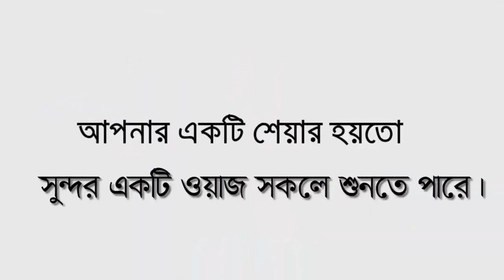পিতা মাতার প্রতি সন্তানের কর্তব্য । ড.মাওঃ মোরশেদ আলম সালেহী । Dr. Mao: Morshed Alam Salehi waz 2021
╔ ஜ۩۩ஜ ╗
╚ ஜ۩۩ஜ ╝

👉 সুপ্রিয় দর্শক →
 ইসলাম সম্পর্কে জানার জন্য, ইসলামের বাণী সর্বত্র বিস্তারের জন্য আমরা
  চেষ্টা চালিয়ে যাচ্ছি, আমাদের এই প্রচেষ্টার সাথে আপনারাও সঙ্গী হোন।
হক্কানি উলামায়ে কেরামদের নতুন নতুন ভিডিও পেতে সঙ্গেই থাকুন!

꧁꧂▫▫ পানকৌড়ি মিডিয়া ▫▫꧁꧂

২০২০সালের​​​​​​​​​​​​ ওয়াজ
ইসলামিক​​​​​​​​​​​​ ভিডিও
Dr. Mao: Morshed Alam Salehi - ড. মাওঃ মোঃ মোরশেদ আলম সালেহী,
খতীব, শাহজাদপুর জামে মসজিদ, গুলশান, ঢাকা।
🔹✔কোন টাইপের ভিডিও🔹
১:- কুরআন তিলাওয়াত
২:- ইসলামী সংগীত
৩:- ওয়াজ  ✔

▶️✅ Lecturer: মোরশেদ আলম সালেহী
▶️✅ Directed by : জুলফিকার আলী
▶️✅ Produced:  পানকৌড়ি শিল্পী গোষ্ঠী
▶️✅ Record Label: পানকৌড়ি স্টেডিও

.🙏🌼একটি অনুরোধঃ-🌼🙏.

.⚠️সতর্ক বানিঃ-⚠️.

                    ► Content Creators :-
           ▶️  Pankori​ Media - পানকৌড়ি মিডিয়া  🎥 ◀️
       সুস্থ সংস্কৃতির প্রত্যাশায় আপনাদের পাশে

থাকবেন।
সুস্থ সংস্কৃতির বিকাশে আপনাদের সহযোগীতা একান্ত কাম্য।. ধন্যবাদ.

আল্লাহ হাফেজ